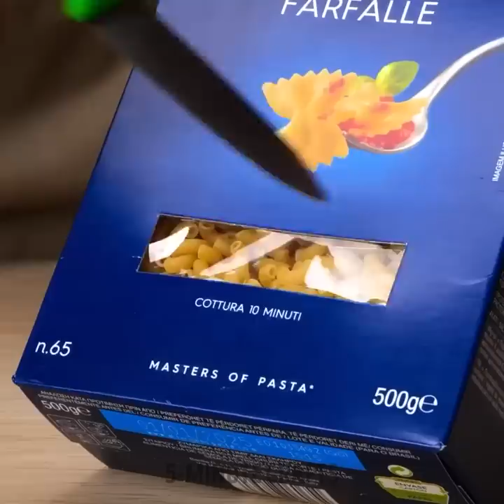Unexpected And Helpful Kitchen Hacks To Improve Your Cooking Experience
TIMESTAMPS:
00:18 Fast tomato cutting
01:46 Bread flower pizza
02:30 Orange coffee
05:08 Chopsticks boiled eggs
05:19 Deep fried potato chips